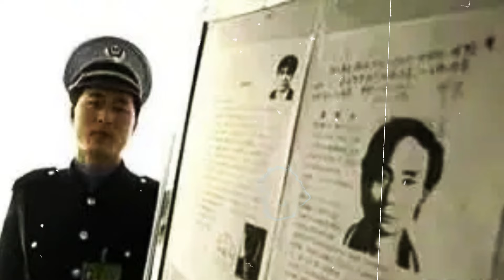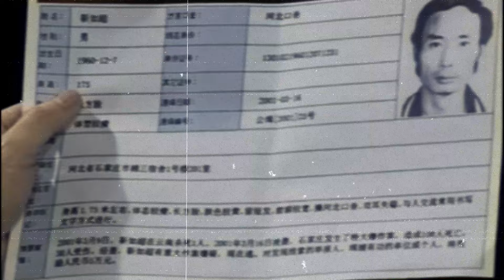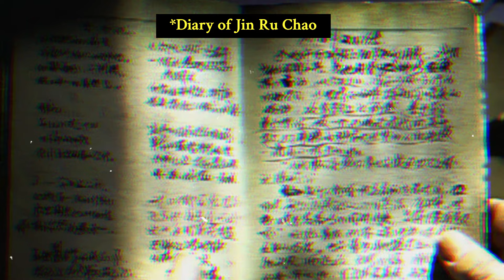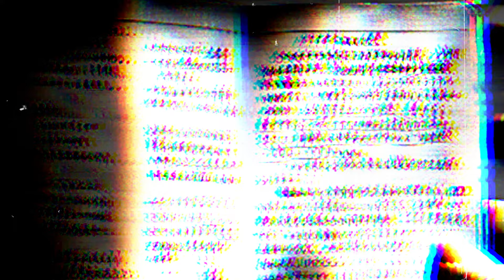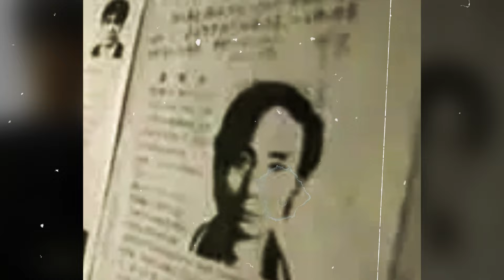The mass murderer who left 108 dead in one night.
Years of being bullied and a social outcast built up a furious anger in Jin Ru Chao. Effectively deaf after a childhood illness he and the stigma that brought him, he built up a violent temper which he would literally explode on the people he felt had wronged him.
In under an hour he left 108 dead, more injured and millions on property damage.

Youtube originally age-restricted the video but i got it overturned. If they age-restrict it again a censored version will be uploaded.